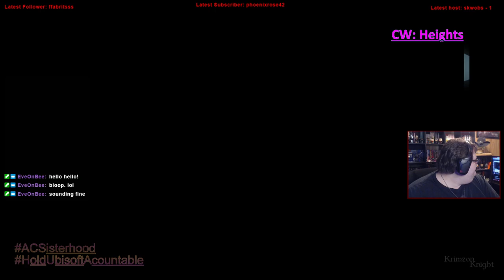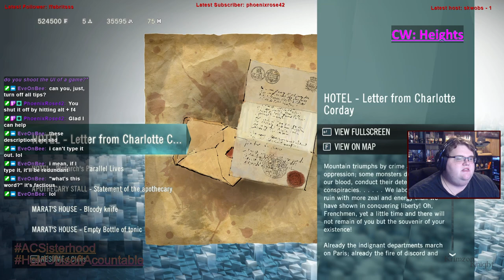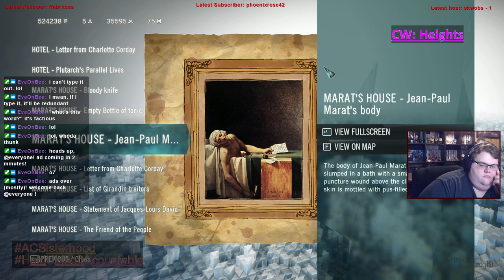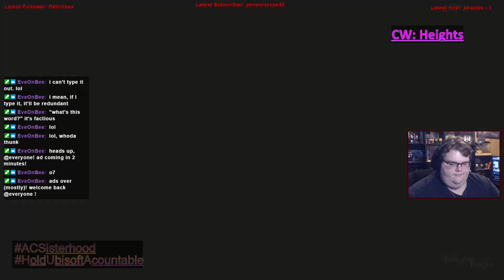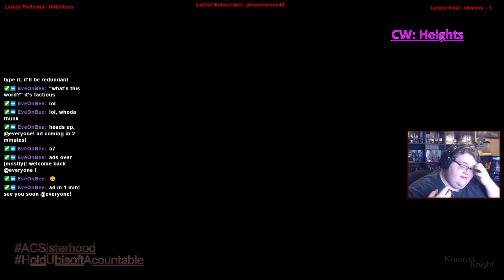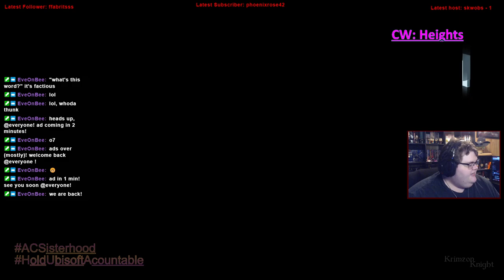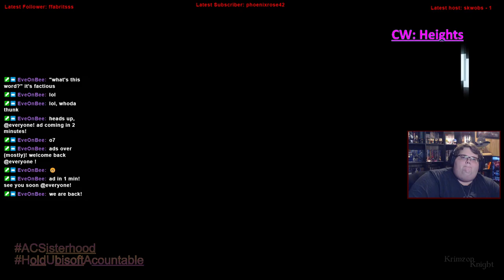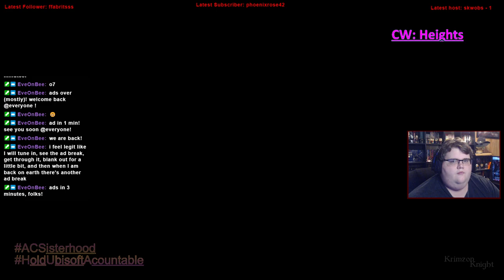Krimzon Plays | Assassin’s Creed Unity: Episode 13 – Rise up